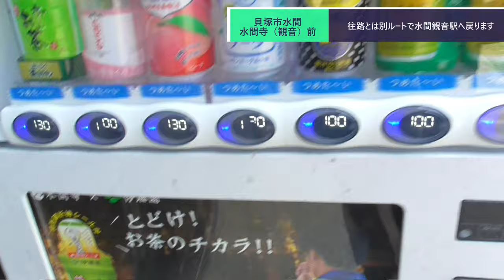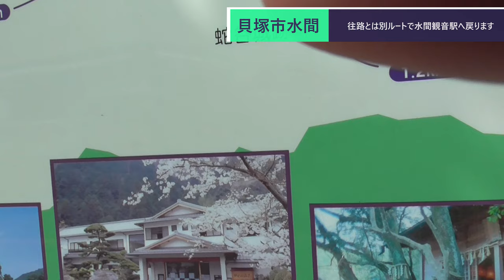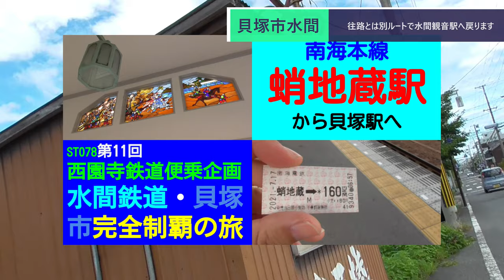ST078'17 駅迄散歩：水間寺→水間観音駅（オーバーラン有）【西園寺鉄道便乗企画：水間鉄道・貝塚市完全制覇の旅】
今回は水間寺から駅前まで、往路とは少しルートを変更して戻ります。

当動画関連サイト・チャンネルはこちら↓
龍谷山　水間寺さま

関連動画はこちら↓
ST046’12　近鉄ターミナル完全制覇の旅：尺土経由で近鉄御所へ行ってターミナル＆駅前散歩【よんつべ#41＆ST016リマスタリング】

ST078'11　蛸地蔵駅から南海電車にのり、遂に貝塚駅へ辿り着く【西園寺鉄道便乗企画：水間鉄道・貝塚市完全制覇の旅】